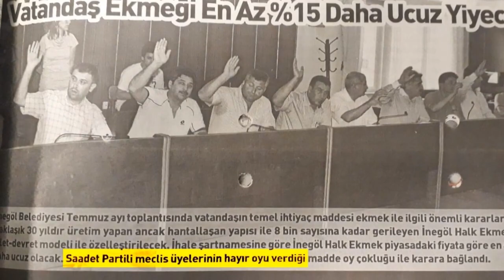İnegöl Halk Ekmek Fabrikası tekrar açılsın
Saadet Partisi İnegöl İlçe Başkanı Hasan Eroğlu İnegöl Halk Ekmek Fabrikasının tekrar açılması gerektiğini ifade etti.